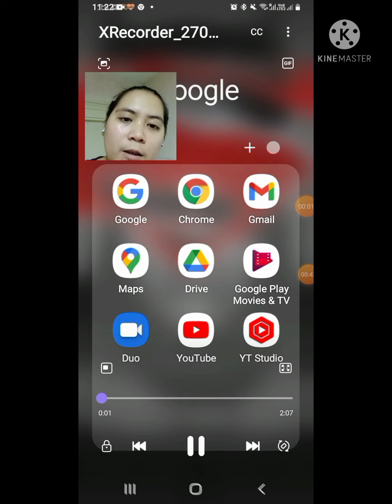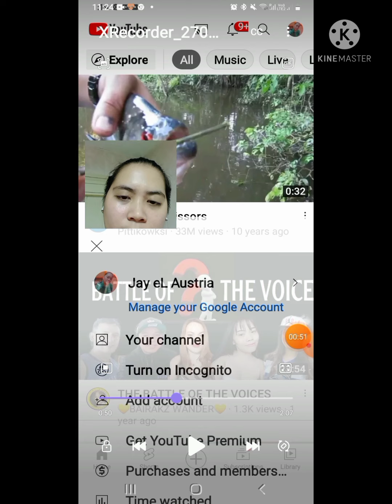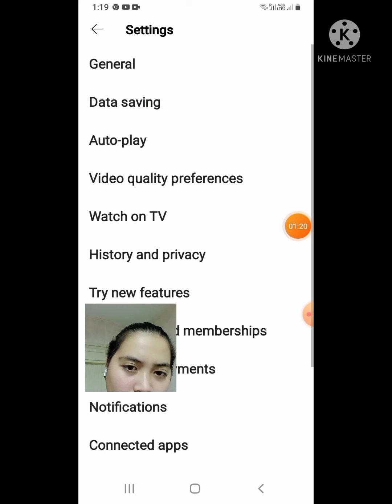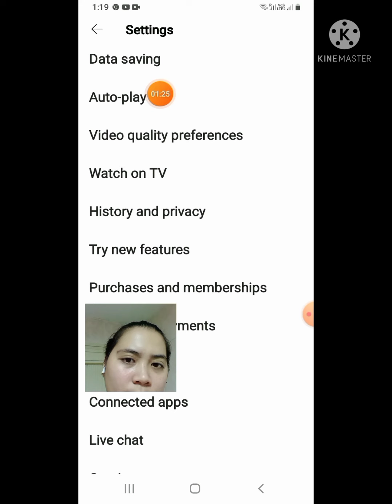HOW TO TURN OFF AUTO-PLAY IN YOUTUBE